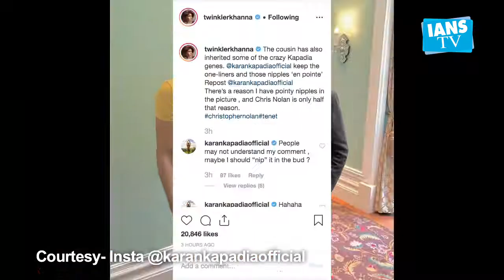Twinkle's post over cousin Karan's nipples has netizens in splits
Author-producer Twinkle Khanna's cousin Karan Kapadia has posted a photograph with international filmmaker Christopher Nolan on Instagram. But more than Nolan and Karan, it was Karan's nipples which grabbed the attention of everyone, especially Twinkle.